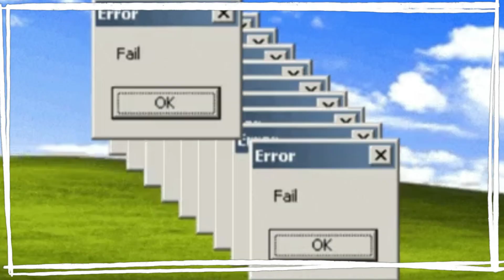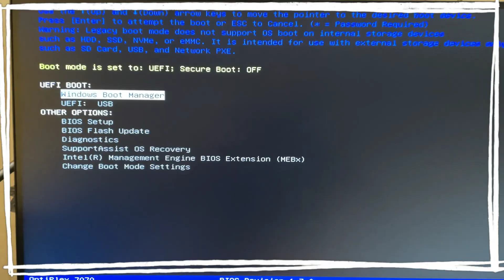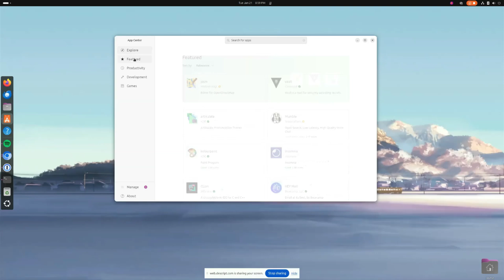Switching from Apple to Linux: A Refreshing Change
Hey everyone, welcome to my latest project update! In this video, I share my experience of moving from Apple's ecosystem, where I've been for 20 years, to using Linux on a desktop.
I'll talk about why I decided to make the switch, the steps I took, and how surprisingly fun and easy it was.

Whether you're tired of feeling locked into an ecosystem or just curious about Linux, you might find value in my journey.

00:00 Introduction and Project Update
00:42 Switching from Apple to Linux
02:04 Exploring Linux Capabilities
02:44 Challenges and Learning Curve
03:25 Community and Customization
03:51 Conclusion